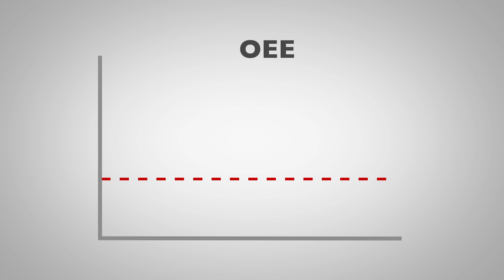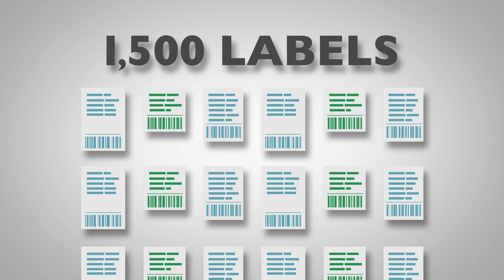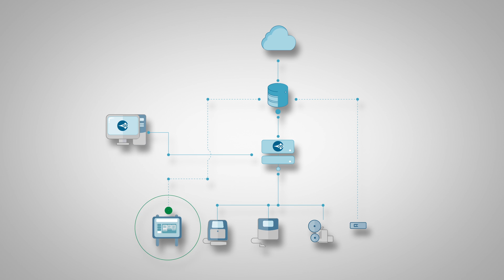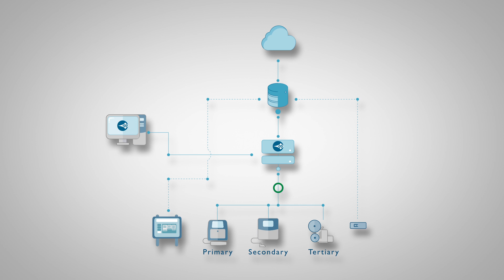Break Through [Industry 4.0] with Domino North America's Coding Automation Solution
Want to keep your operation running smoothly and efficiently - and cut down on mistakes from human error? Of course you do. Now you can with Domino Amjet's Coding Automation - our IIoT solution that will keep your line running with fewer mistakes and fewer line shutdowns.

Incorporating and automating your coding equipment within your industrial network has long been deemed too complicated and too expensive. But a lIoT revolution has transformed the manufacturing world. In order for codes to function correctly, they need to be accurate, from the date and batch information on the individual product, to the information on the boxes, all the way to up to the data displayed on the pallet label. This level of precision ensures the product gets to the right place at the right time. Mistakes lead to costly line shutdowns. Don't get caught out. Domino Amjet's Coding Automation can help.

0:00 Domino Intro
0:09 Meet Domino Amjet's Industry 4.0 Solution & Adem Kulauzovic
0:41 What is IOT & how can it help your business?
1:38 Real World Business Case for IOT - 1,500 food Labels to FIVE
2:24 Real World Business Case #2: How to avoid expensive recalls with IOT from Domino